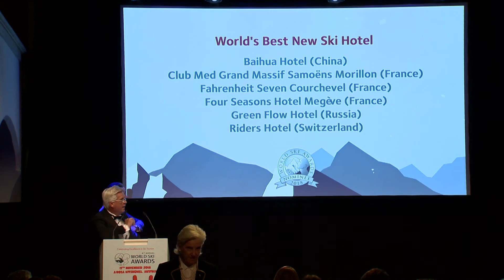World's Best New Ski Hotel - Fahrenheit Seven Courchevel (France)